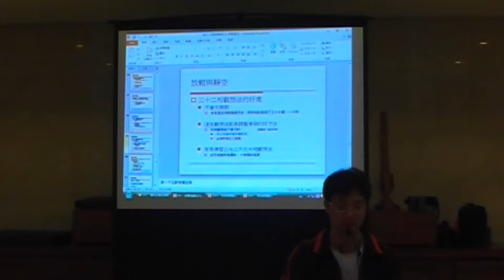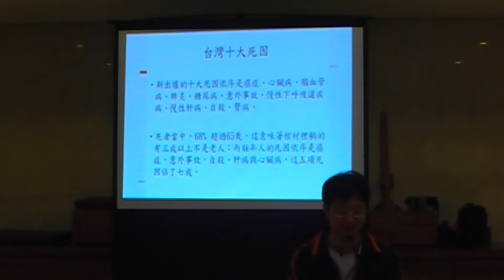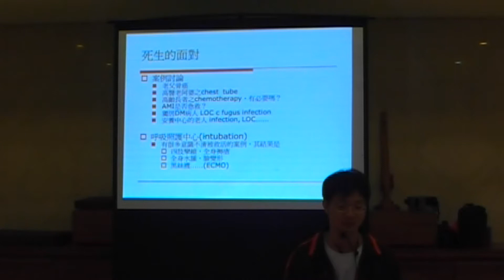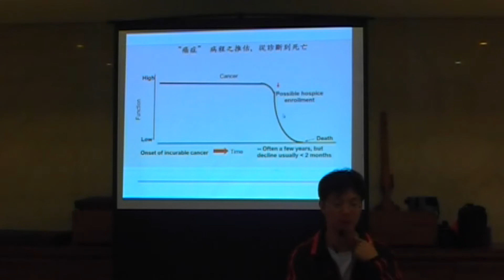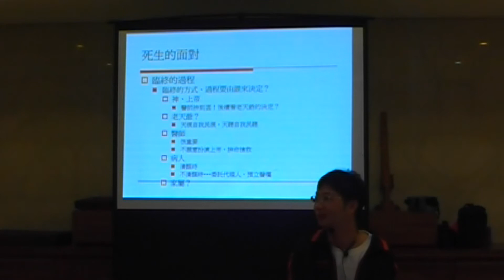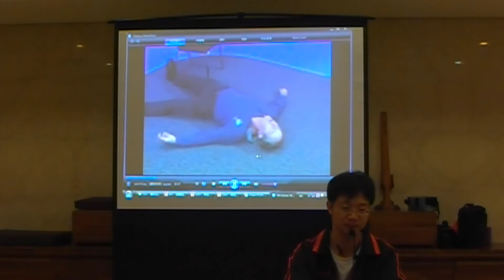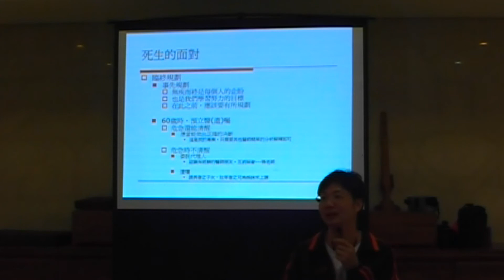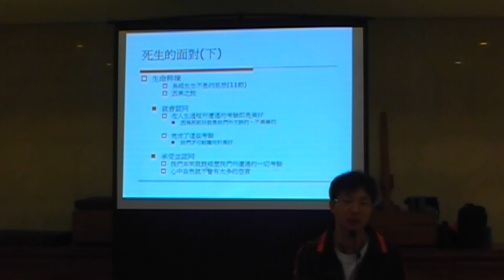101 09 19賴文彬醫師死生的面對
這是台南市府城社區健康促進會所舉辦的健康講座